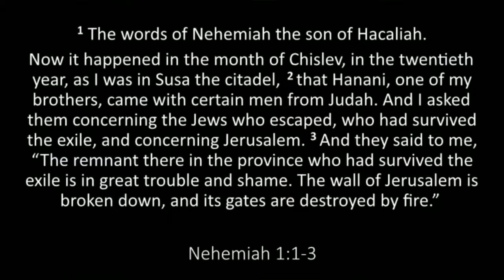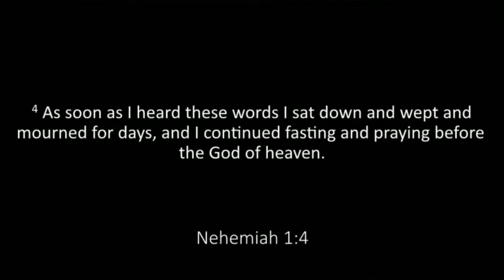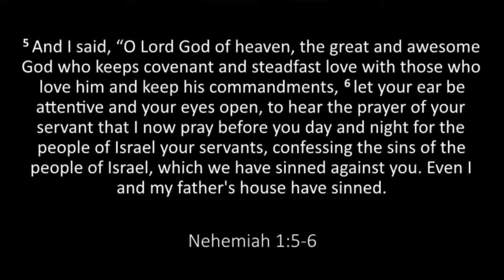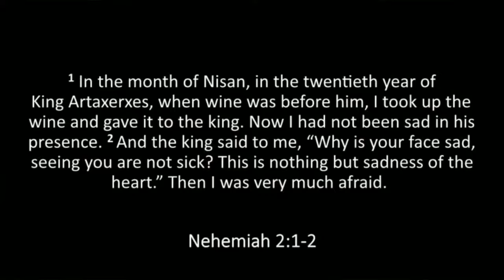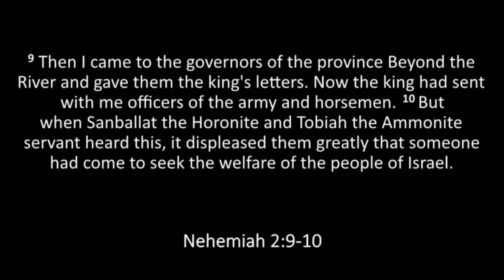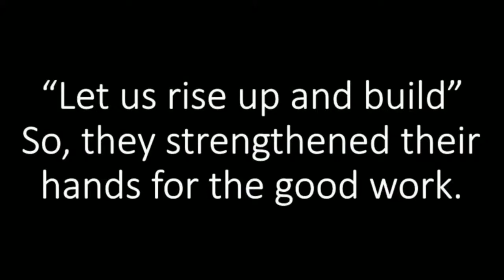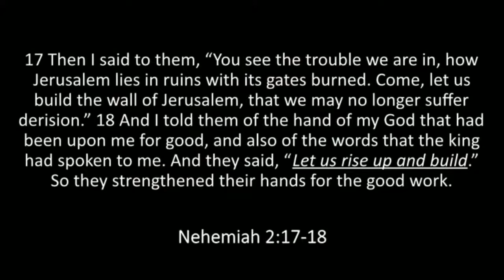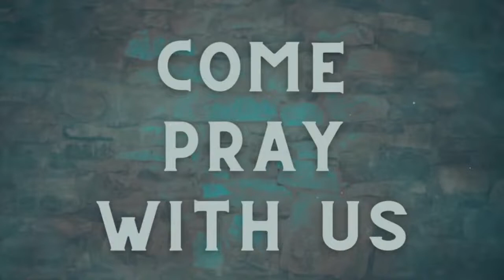Nehemiah: Rise Up and Build | Sermon #1 | Nehemiah 1-2 | Sam Shaw